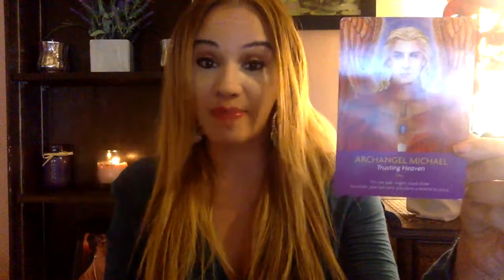SPIRITUAL WARFARE - Between Nicki Minaj & Cardi B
It's easier to choose sides between two famous female rappers instead of looking at the bigger picture. But what if, there's an invisible warfare happening within the spirit world? As humans, we all have spirits within (which are not separated from us). So my question is, are we being led by the spirit or led by the ego? Hence, how "aware" of our own behavior are we, and how aware are others of themselves? Watch this video for further investigation for some more food for the soul.